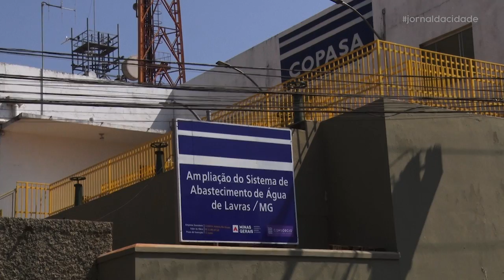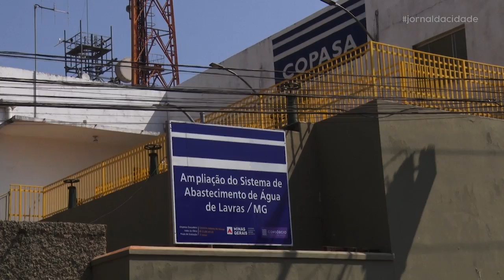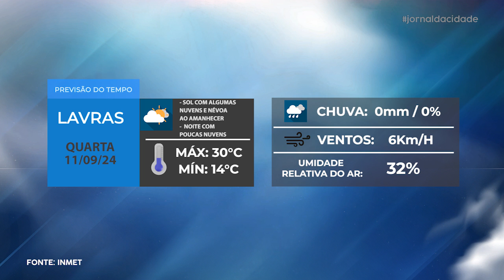Jornal da Cidade - 10/09/24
Acompanhe todas as notícias que são destaque em Lavras e região na edição desta TERÇA-FEIRA (10/09) do Jornal da Cidade.

• Copasa é multada em R$ 2,5 milhões por descumprir abastecimento regular de água em Lavras
• Conheça a importância dos desligamentos programados e saiba como receber os avisos da Cemig
• Rafael Mendonça traz o Giro do Esporte